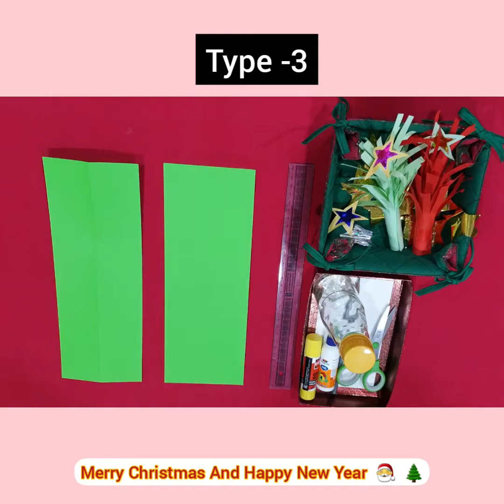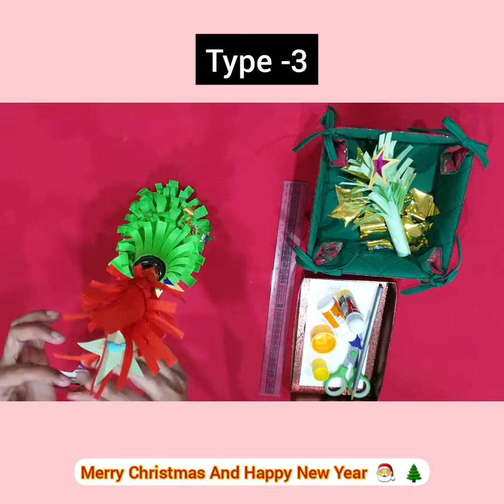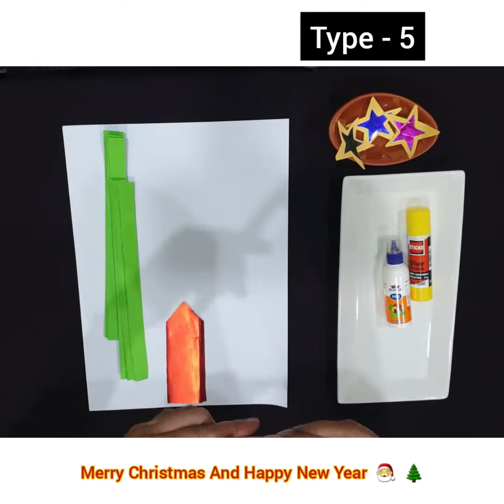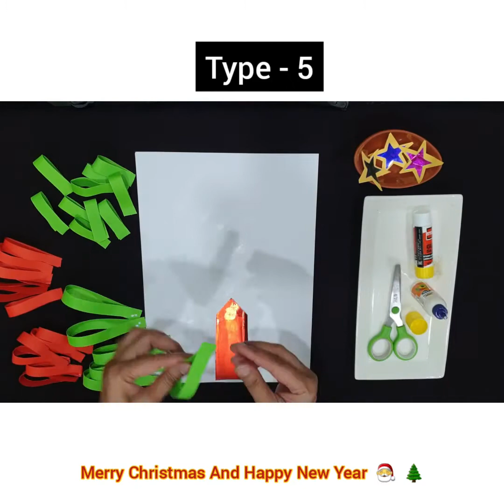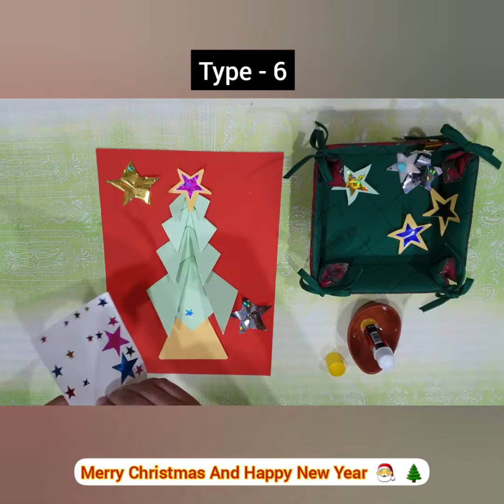7 DIFFERENT TYPES OF CHRISTMAS TREE (DIY): CRAFT ACTIVITY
Enjoy Making 7 Different types of Christmas Tree Craft.
"Never worry about the types of your Christmas Trees.
In the eyes of Children, they all are 30 Feet Tall."

Things you Need:
- A 4 size paper ( Green, Red ,White)
- Star stickers
- Bottles
- Stationery ( Ruler, scissor, pencil, eraser, stapler,
- Glue stick, fevicol
- Big lid to trace circle
- Straws

Aim:

1. Will encourage the child to make their own Christmas trees for decoration.
2. Increases fine motor skill
3. Eye hand co-ordination
4. Develops pincer grip
5. Increases concentration
6. Teaches safety as well by using scissor
7. Develops Dexterity
8. Enhances tactile sense
9. Coordination of movement.
10. Satisfies the child's need for order.

Children will volunteer to decorate their own Christmas tree at home and school.